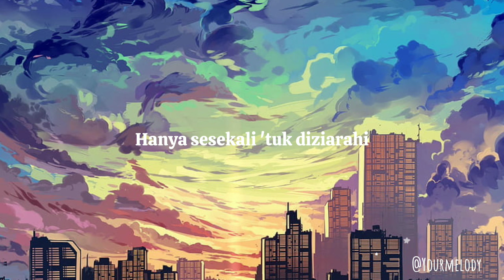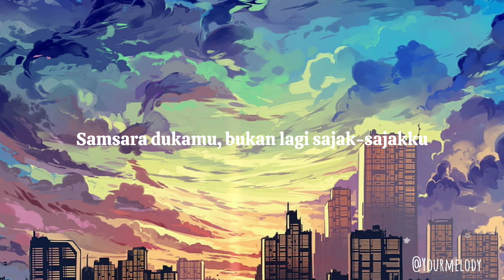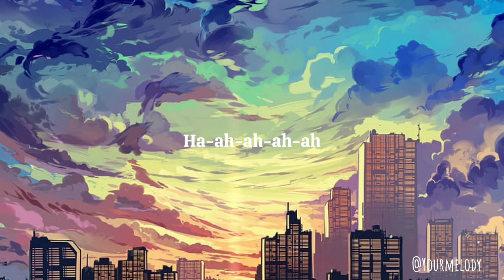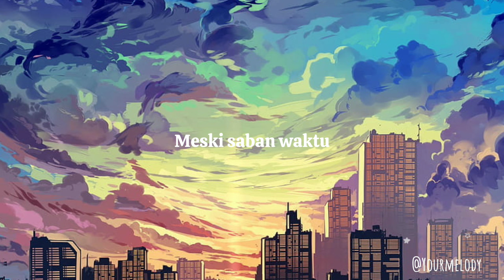Samsara - Soegi Bornean | Ost. Hati Suhita | Lirik Lagu & Karaoke